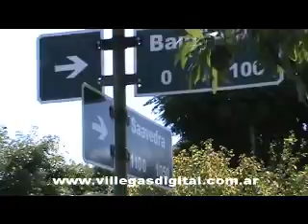Fuerte choque sin lesionados en la esquina de Saavedra y Baiguera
En horas de la tarde ocurrió un espectacular choque en la esquina de Saavedra y Baiguera, continuación de Berutti, colisión entre una moto y una camioneta de la Municipalidad la cual culminó con importantes daños.
El accidente involucró a una camioneta Ford F100, dominio GTZ 050, conducida por Marcos Cesar Volpatti de 38 años y una motocicleta MOTOMEL , Shua 150, conducida por Carlos José Pallero de 24 años, quien fue trasladados por Bomberos Voluntarios al hospital Municipal.
La camioneta transitaba por Saavedra y fue embestido por la moto a la altura de la puerta del acompañante, el conductor de la motocicleta sólo sufrió un corte leve en un tobillo y algunos raspones y golpes. Ambos conductores resultaron sin lesiones de gravedad.
Cabe indicar que la camioneta se dirigía al corralón Municipal y que su conductor no recibió lesiones.